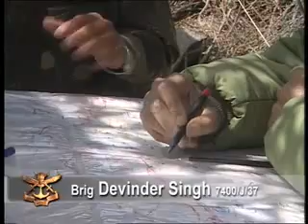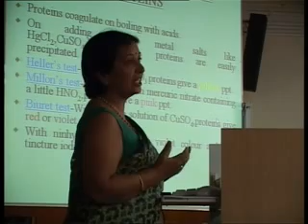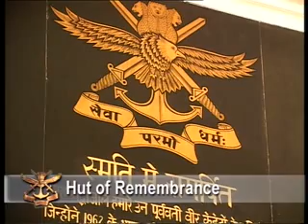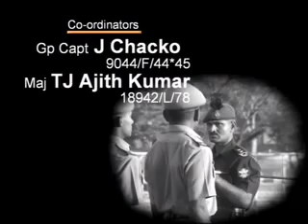▐ Standard Bearers ▌- Official Movie Of National Defence Academy [NDA]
Uploaded By ▌ArmedIndiaForces ▌™
Extremely sorry for the low quality beacuse i have converted it into 3gp format
entire video was of 700mb so i could not upload it
Jai Hind!